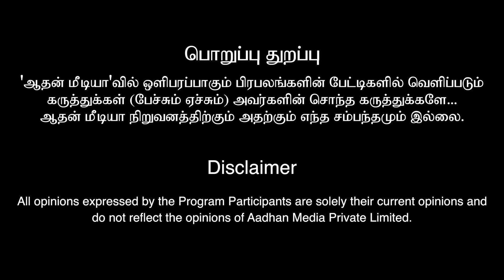தளபதிக்காக தான் எல்லாரும் காத்திருக்கோம் | EMOTIONAL-ஆ பேசிய கோவை மக்கள் | Vijay | Tvk Conference